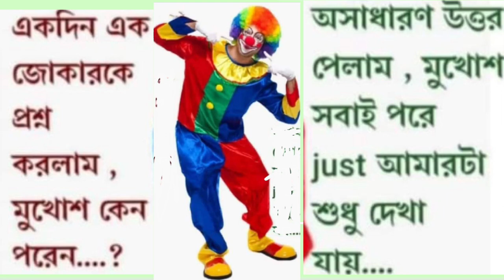Mera nam jokar.